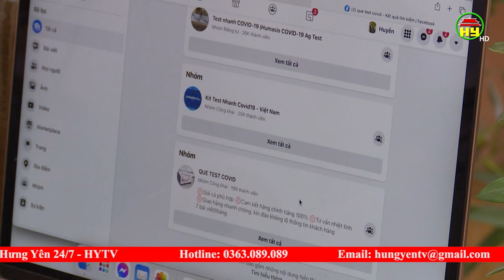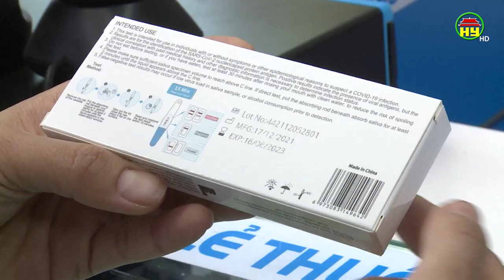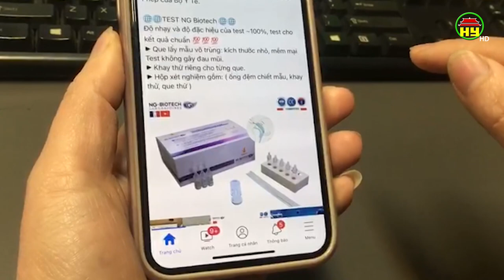Khan hiếm mặt hàng kit test nhanh Covid - 19, tăng giá cục bộ.